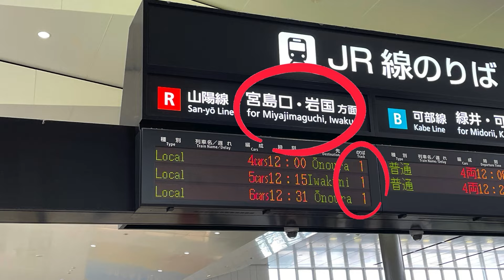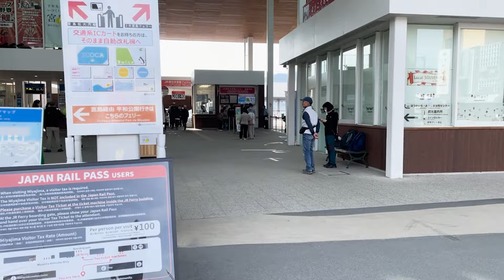広島駅から宮島・厳島神社への行き方はこれだ！ ※字幕で見てね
【観光する人必見】
広島駅の新幹線口から宮島・厳島神社へのアクセス方法を紹介しています。
乗る電車や運賃など詳しく説明しているので、ぜひご覧ください！

特に広島初心者の人や外国から日本へ観光に来ている人は、要チェック！

この動画が皆さんの京都旅行の計画に役立つ情報となれば幸いです。

0:00 オープニング
0:20 広島駅→宮島口駅
1:53 宮島口駅→宮島
3:30 宮島→厳島神社
4:42 エンディング